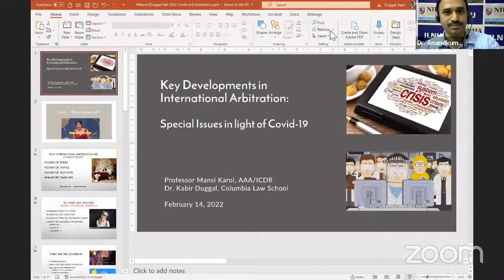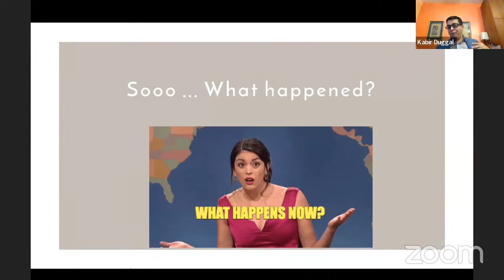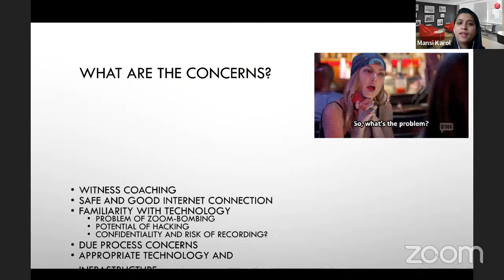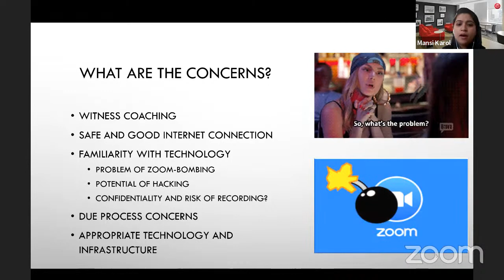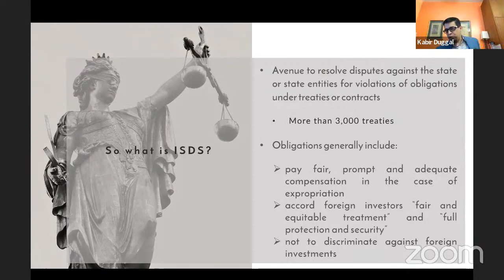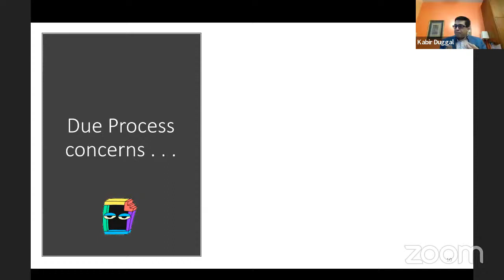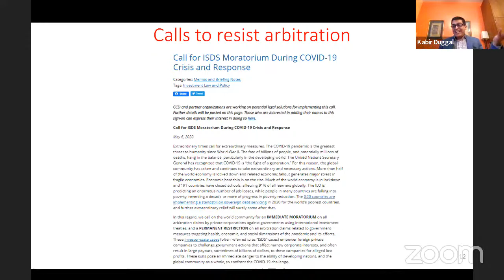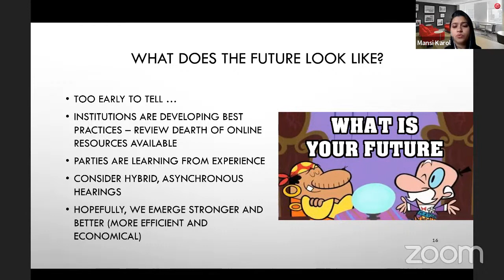Key Developments to look out in international arbitration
Kabir A.N. Duggal, PhD
Lecturer-in-Law, Columbia Law School
Managing Editor, The American Review of International Arbitration

Ms. Mansi Karol,
Executive Director at the American Arbitration Association